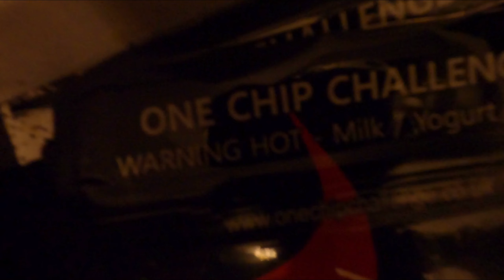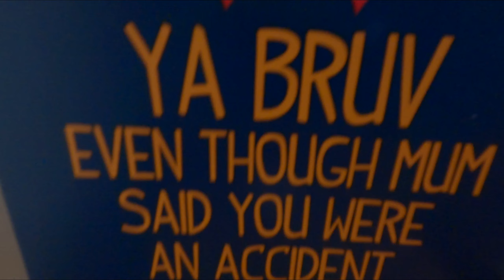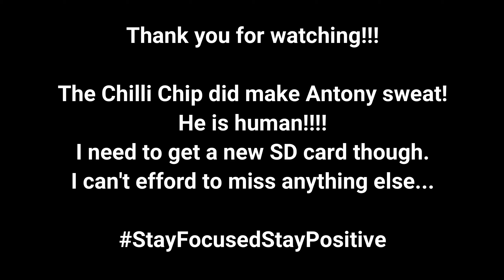First Skate...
It had been on my mind that I hadn't skated in a fair while and so it was time I got the board out. I also took the 1 chip challenge to work with me. Unfortunately the SD card didn't want to get the best bit. Shame as Antony did actually sweat! Which is a first when it comes to me getting him to try chilli products. Finally It was Dan's birthday and with it Andrea realised she needed to take down the Christmas decorations...

A massive thanks to A:m Instrumental!!!
for the use of his track: Life